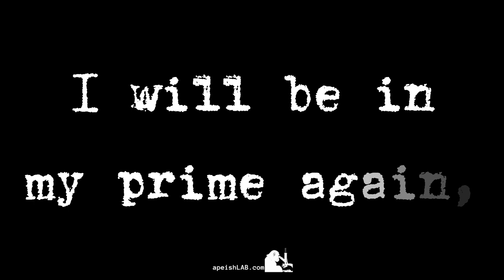apeishlab - It was just a bad moment, I will be in my prime again, I promise myself.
All of us have to go through some bad moments, it's called life. So... just think "It was just a bad moment, I will be in my prime again, I promise myself." Life goes on and no one cares, GO GET IT!